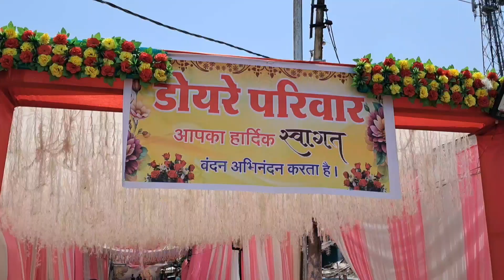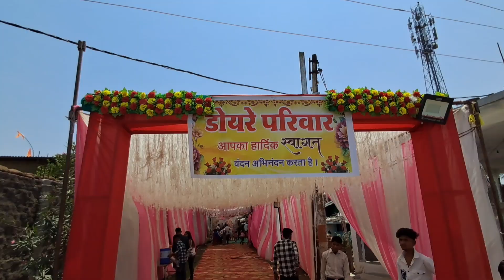भांजा भांजी की सादी में मामा के ओर से ममीरा